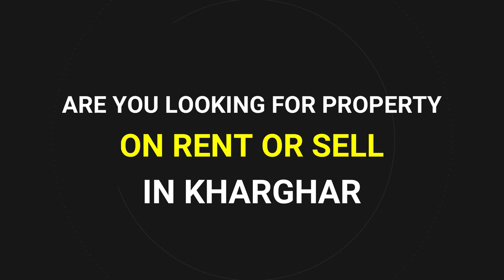2BHK Ready to Move Flat On Rent / Sell in Kharghar Navimumbai 📱 📱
2BHK Ready to Move Flat On Rent/Sell in Kharghar

2 BHK rental Flat is available in the promising area of the best Sectors in Kharghar, Navi Mumbai. It is a Ready To Move property.  Each of the Flats details is thoughtfully intended. This Property provides quality life amenities such as Lift, Cover Parking, Security, Power Backup, Fire Fighting, Vaastu Compliant, Water Storage, Etc...
The Flat is located in a gated society. we have available properties like fully furnished, semi-furnished, and unfurnished flats.